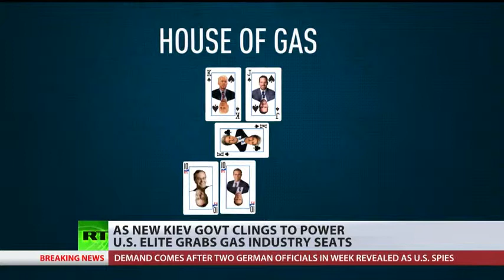House of Cards: US Congress Makes Money on Ukraine Crisis